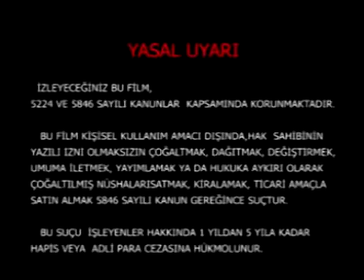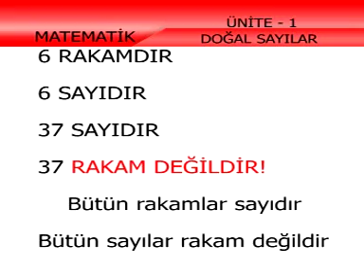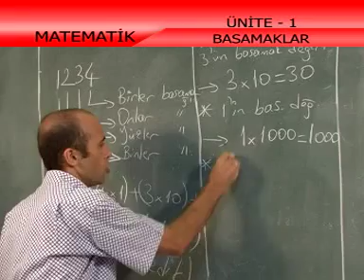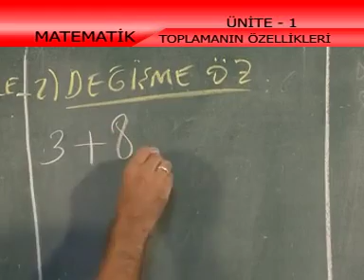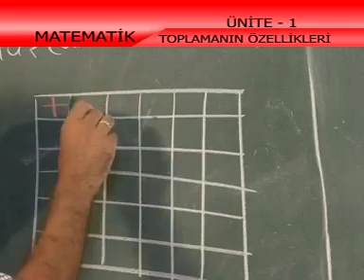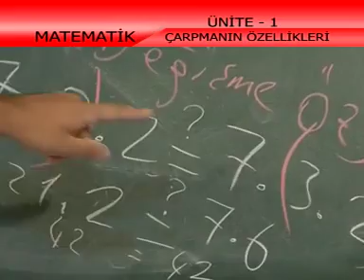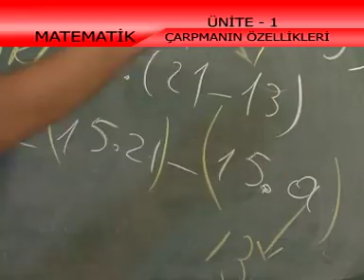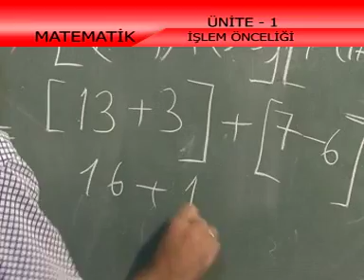Doğal Sayılar - İlköğretim 6. Sınıf Matematik